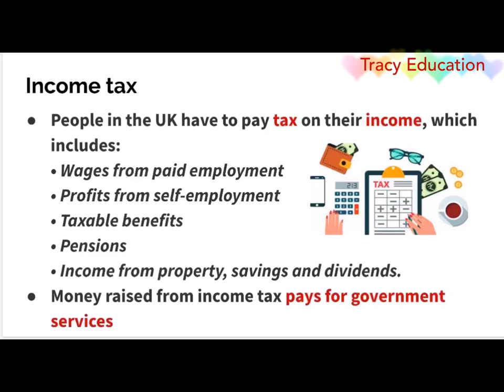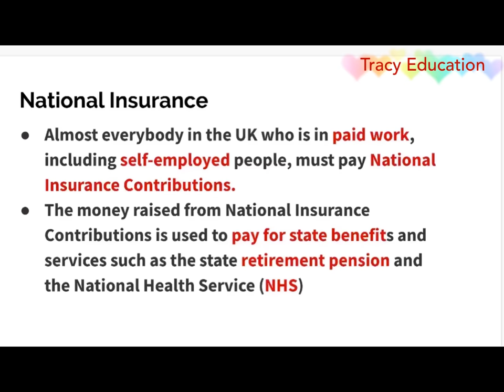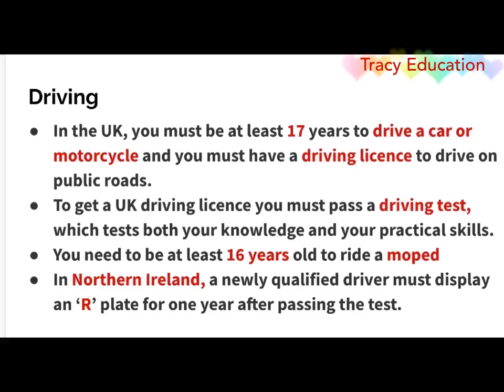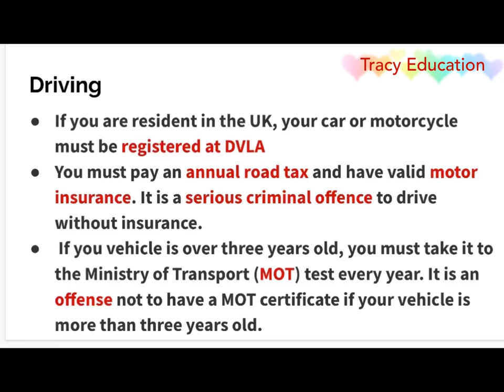Life in the UK TEST - lesson 19 : taxation in the UK ( hệ thống thuế ở Anh )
Life in the uk book 2019 ( theory ) lesson 19 : taxation in the UK ( hệ thống thuế ở Anh )
- Income tax ( thuế thu nhập )
- National Insurance
- Getting a National Insurance number
- Driving ( lái xe ở Anh )
- Ôn thi quốc tịch Anh - cuộc sống ở Anh